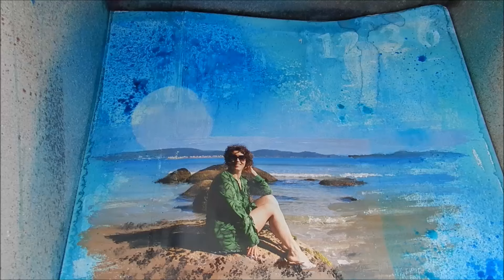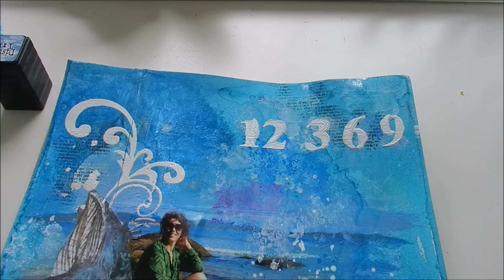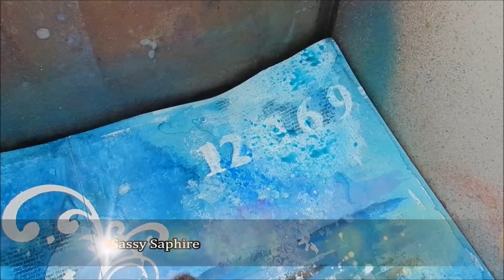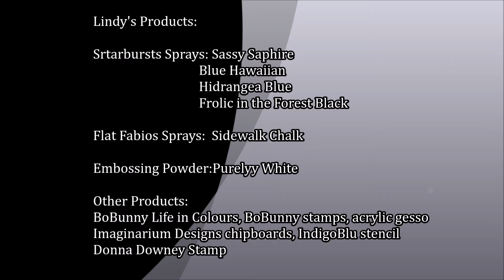Beach Themed Mixed Media Layout